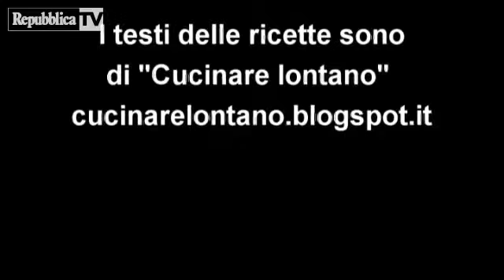Cigkofte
Un'altra specialità turca, polpette di carne cruda da mangiare aiutandosi con le foglie di insalata.